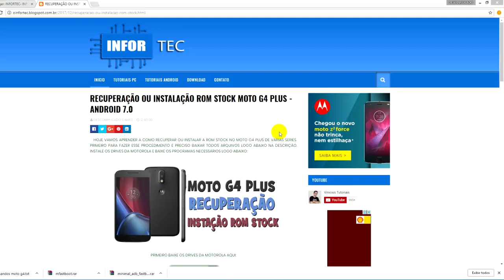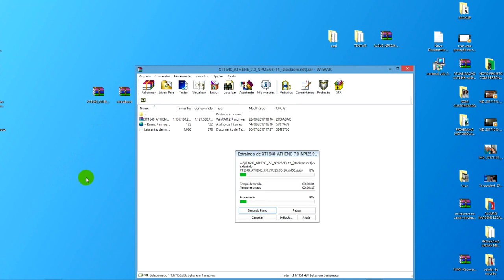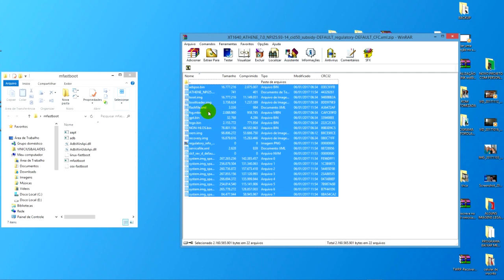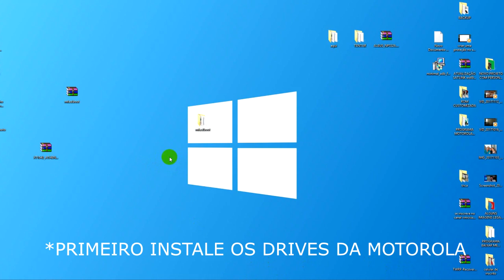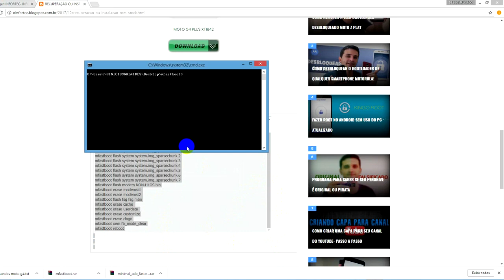RECUPERAÇÃO OU INSTALAÇÃO DA ROM MOTO G4 PLUS (XT1624, XT1626, XT1640, XT1641, XT1642, XT1643)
RECUPERAÇÃO DO MOTO G4 PLUS ATUALIZADO 2018 COM RONS PARA TODAS AS SERIES.